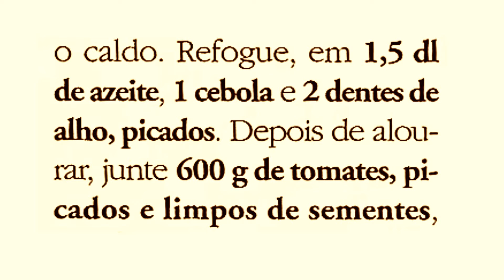ARROZ DE CABEÇA DE SAFIO - RECEITAS